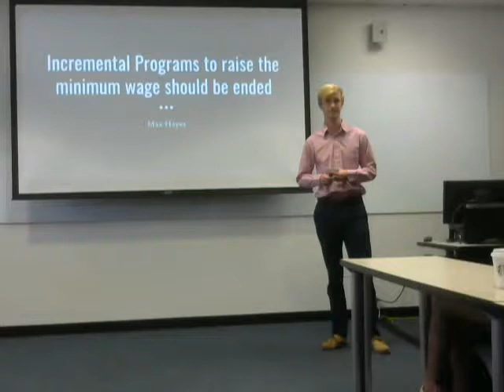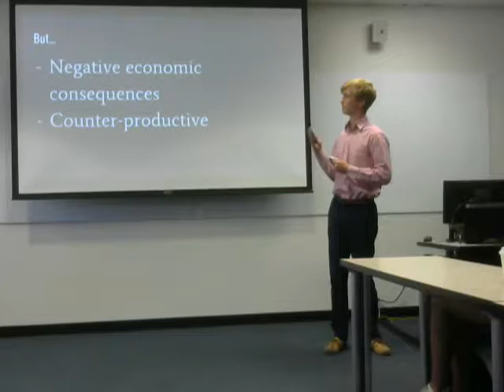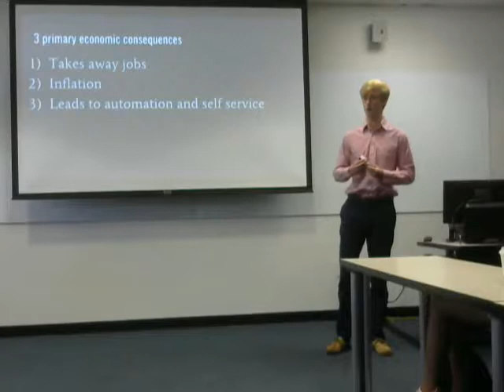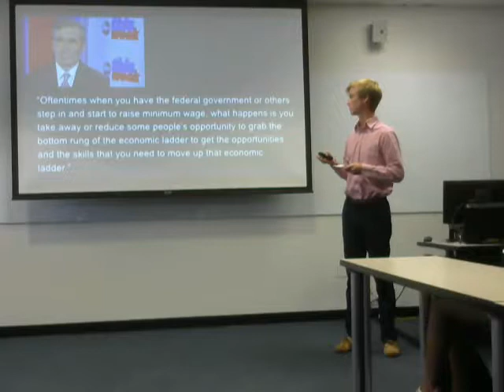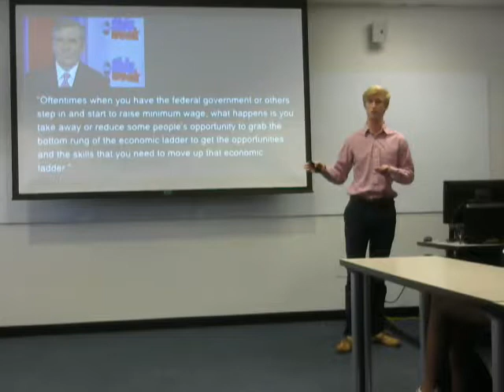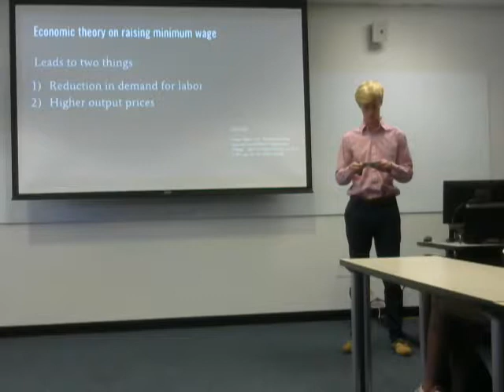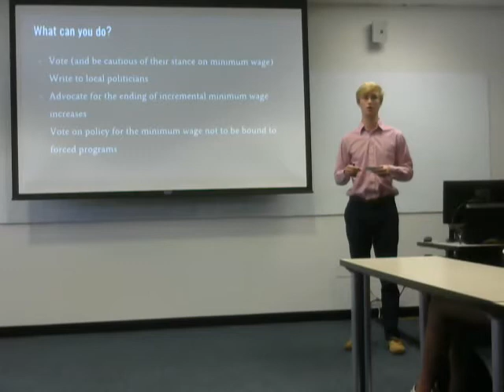180.04 Persuasive Speech Max